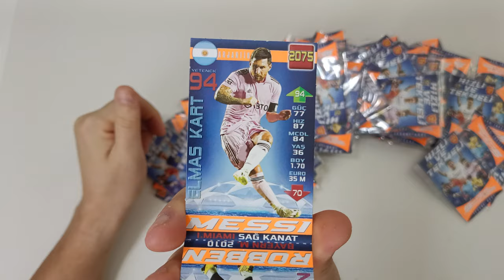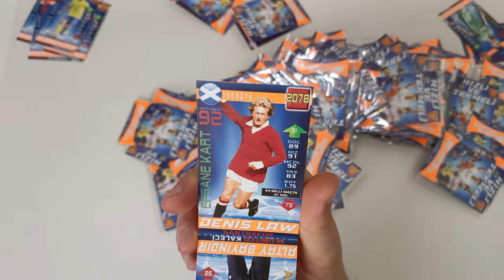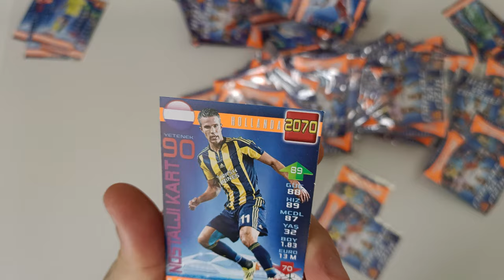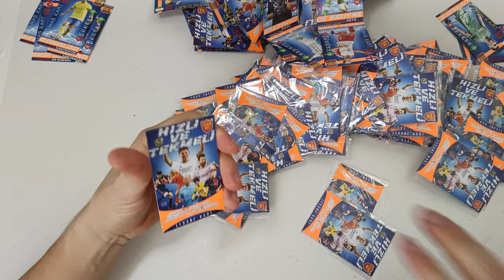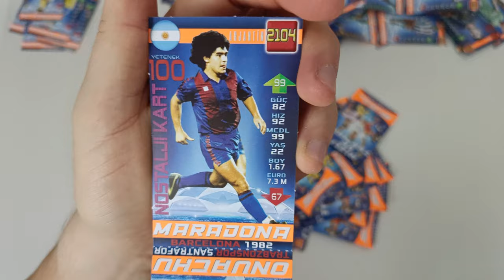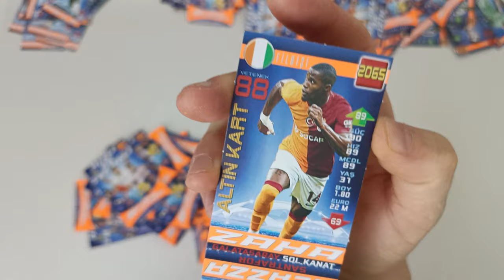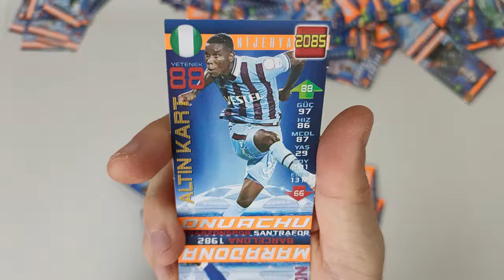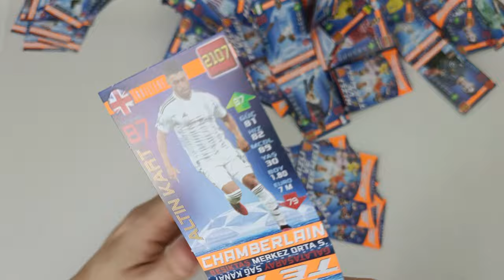SÜPER FİNAL HIZLI VE TEKMELİ PART 2 / PATİYOLOJİ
brawl stars
amongus
roblox
canlı yayın